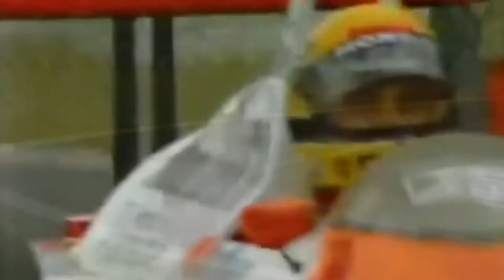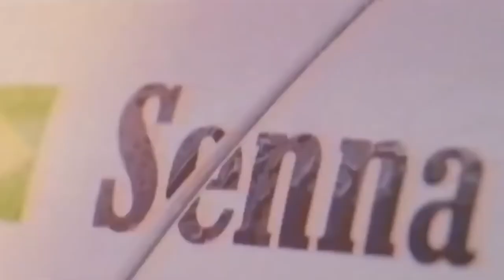F-1 Good Life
Canal No Automatic Shift

F1 - Good Life
Piloto: Ayrton Senna
Instituto Ayrton Senna
Vídeo de propriedade F-1
Musica: Kehlani & G-Eazy - Good Life (from The Fate of the Furious: The Album)